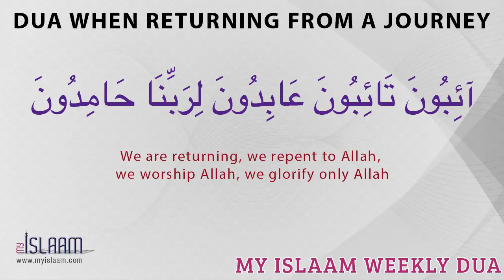Dua For When Returning Form A Journey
« آيِبُونَ تَائِبُونَ عَابِدُونَ لِرَبِّنَا حَامِدُونَ ».
We are returning, we repent to Allah, we worship Allah, we glorify only Allah.